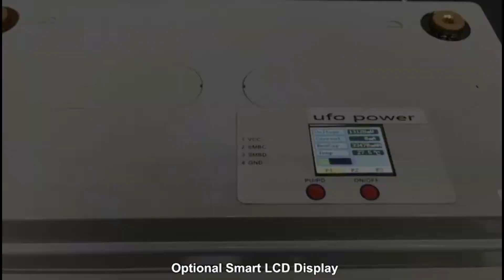Latest Bluetooth Lithium Battery 2021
The pros of lithium are that lightweight with a compact size, and you do not have to carry heavy lead acid battery for your electric equipment.

 A LiFePO4 battery can be drained to between 0-20% instead of only to 50% like a lead acid, they can handle more energy for your power supply.

You can get a longer lifespan of Lithium battery as you can discharge them for more cycles before replacement. However, you need to replace the lead acid battery more often.

The LiFePO4 is designed for various application, including Solar PV system, Golf cart, RV, Camper vans, Marine boat use, and much more. These are good drop in replacements for a traditional old school battery bank.